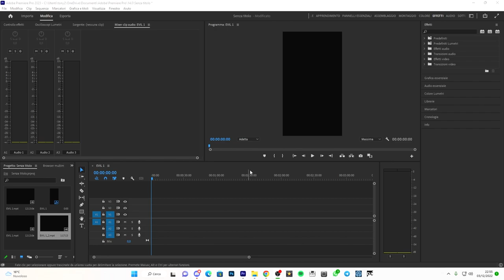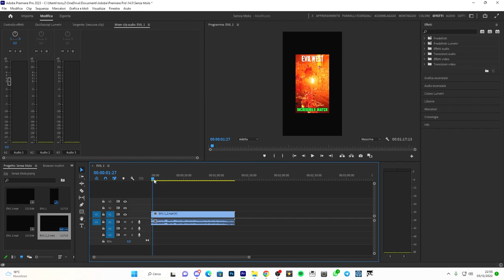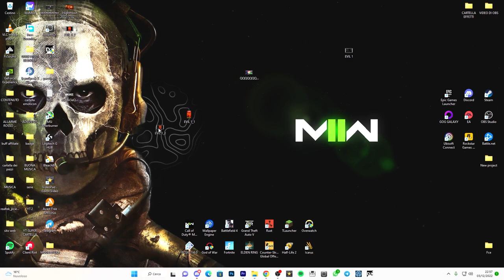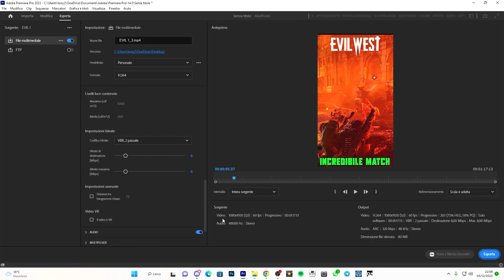COME CREARE UN VIDEO TIKTOK CON PREMIERE PRO (ESPORTAZIONE E QUALITÁ) + RISOLUZIONE - TUTORIAL ITA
Ciao ragazzi, in questo breve tutorial vi mostrerò le MIGLIORI impostazioni di Premiere Pro per la pubblicazione su TikTok. Se hai trovato utile questo video e desideri tutorial Adobe più rapidi, assicurati di iscriverti e controlla il mio canale per altri video

PC:
MOBO: B450 GAMING PLUS
CPU: R5 3600
GPU: 1660 SUPER
RAM: 16 GB
CASE: 4000D AIRFLOW CASE CORSAIR

VIDEO TUTORIAL
               GAMES---TECH---MICROSOFT